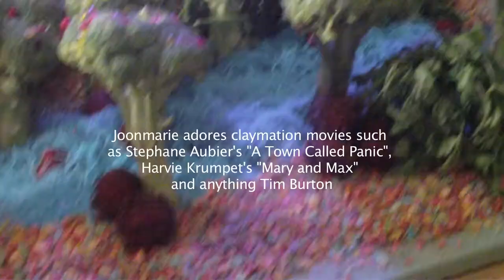Foodtopia:Behind The Scenes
Foodtopia:Behind The Scenes is a compilation of commentaries and footage from the making of my stop motion animation called Foodtopia. Foodtopia is a coming of age story about youth, friendship and adventure, set in a land of produce and pastries. Follow our delicious adventure at: foodtopia2011.wordpress.com